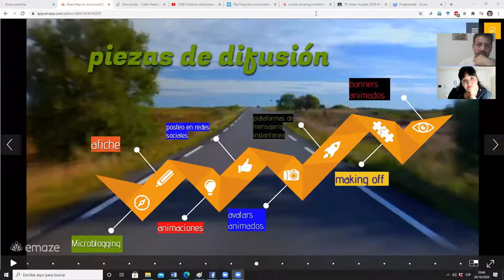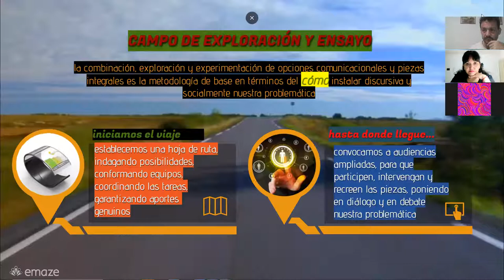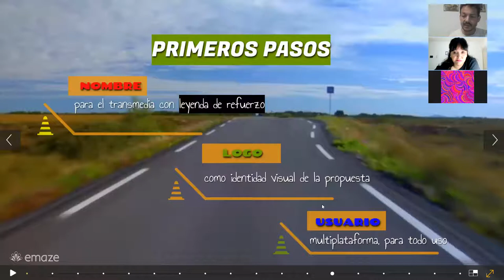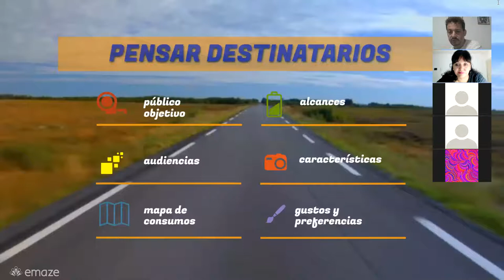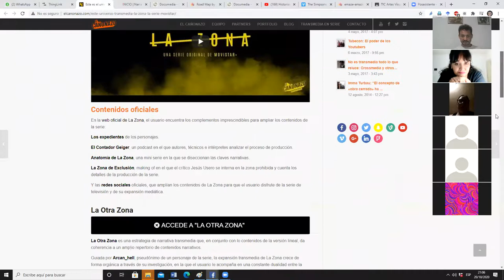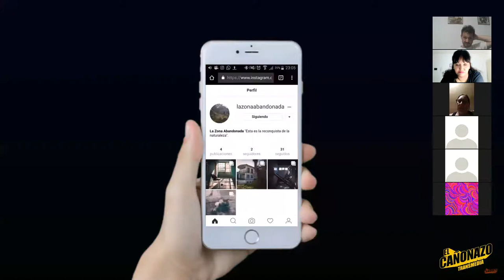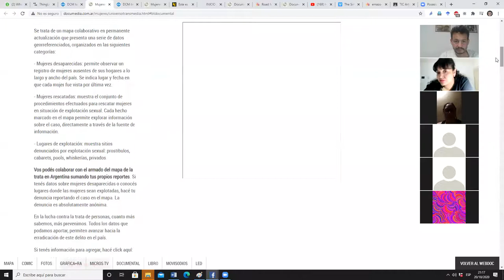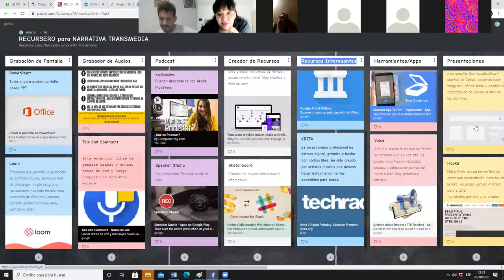TRANSMEDIA 2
Consigna, explicación, aspectos teóricos